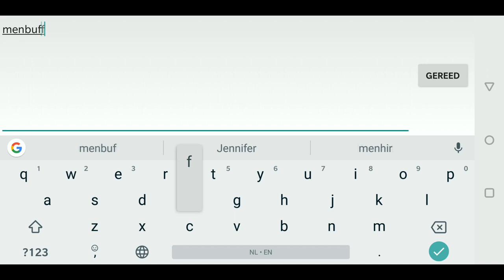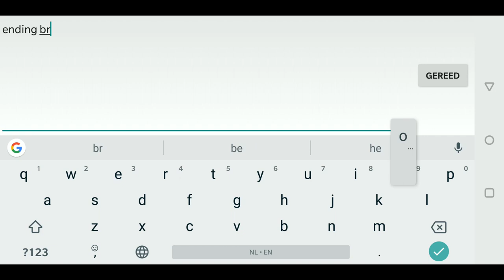THIS IS HOW BEST LANCELOT IN EU CARRIES RANKED GAMES?! - MOBILE LEGENDS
In this game I play Lancelot and get over 21 kills! Lancelot is the strongest hero in the game and I will show you how strong he can actually be.

Mobile Legends
Mobile Legends Lancelot Blade of Despair
Mobile Legends Lancelot Gameplay
Mobile Legends Lancelot Trick
Mobile Legends Lancelot Guide
Mobile Legends Lancelot Oneshot